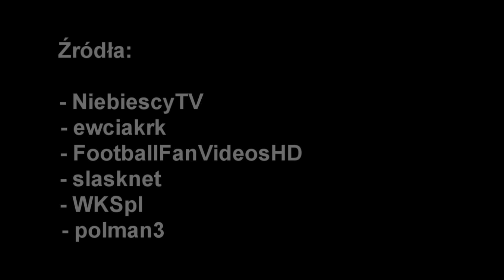We Wrocławiu zabrakło zatyczek do uszu ( Śląsk Wrocław - Ruch Chorzów)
Zapowiedź meczu wyjazdowego Śląsk Wrocław - Ruch Chorzów